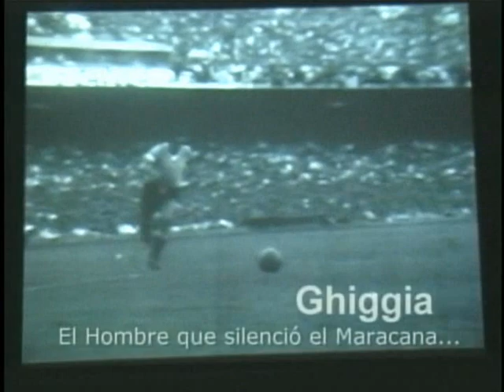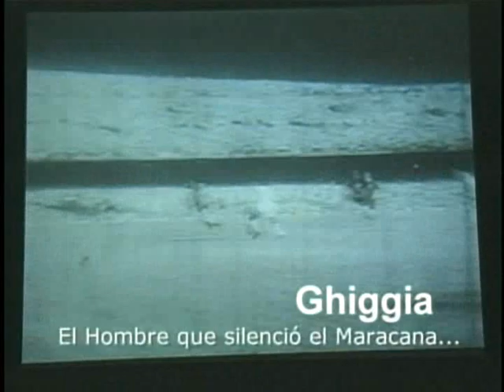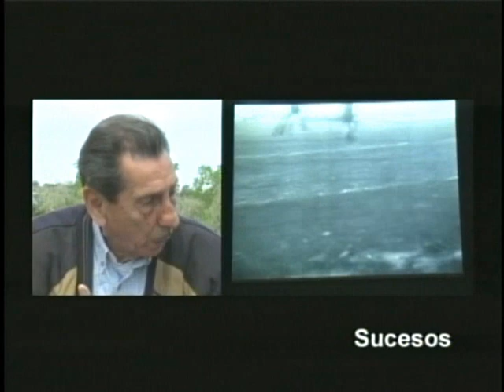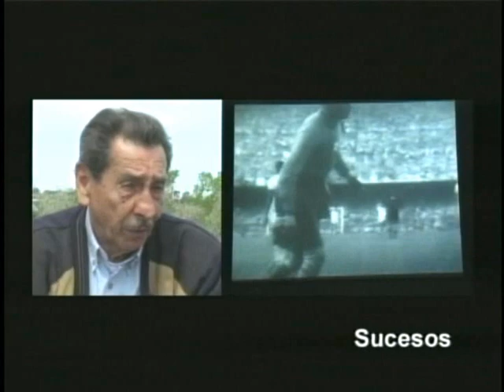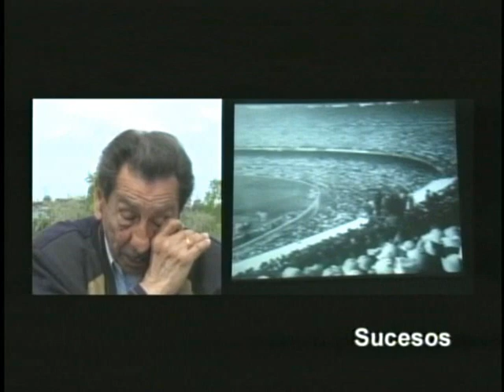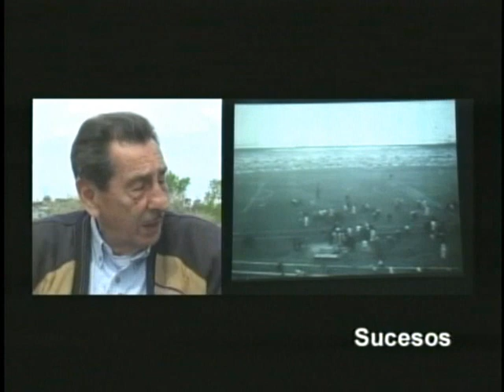GIGGHIA El Hombre que silencio el Maracana - JULIO 8 DE 2006 (Uruguay)